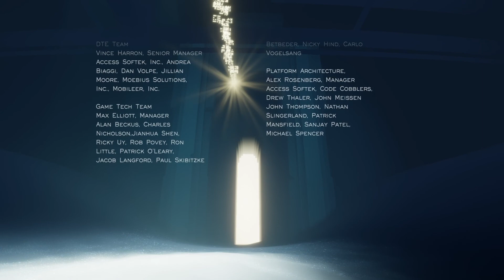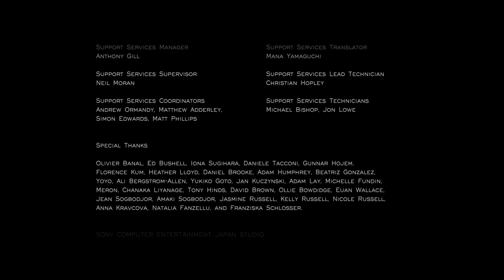Journey (PC) | Full Game | No Commentary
Chapters:
0:00 Opening Cinematic
1:38 Title Screen
12:36 Broken Bridge
23:52 Pink Desert
32:57 Sunken City/Sand Slide
40:38 Underground
50:13 Tower
1:01:11 Snow
1:21:18 Paradise
1:27:40 Credits